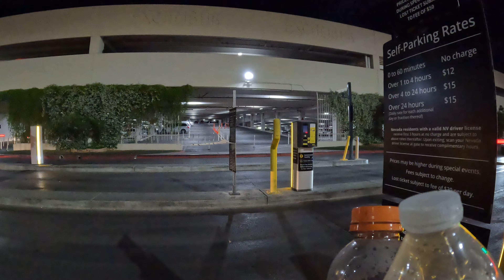No Change Given, Moving Car from Self Pay Lot to Excalibur Hotel & Casino Parking Lot, GX020019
$15 a day with In & Out Privileges, 21 April, 2022,
Excalibur Hotel & Casino, 3850 S Las Vegas Blvd, Las Vegas, NV, 89109,